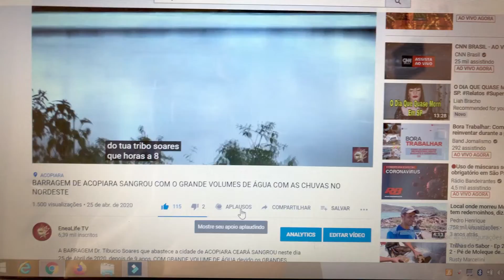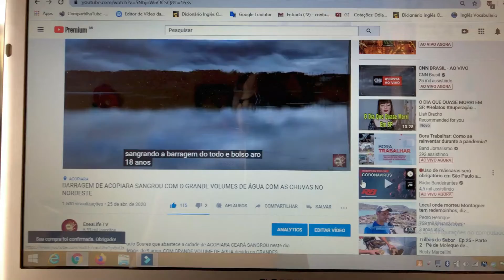NOVOS RECURSO DO YOUTUBE NOS FACILITA A GANHAR MAIS DINHEIRO COM O SEU CANAL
Hoje quero dividir com você NOVOS RECURSOS DO YOUTUBE, que NOS FACILITA A GANHAR MAIS DINHEIRO com a monetização dos seus vídeos no SEU CANAL, se não trabalha com youtube esse é um grande momento para iniciar, é necessário ter persistência, mas vale a pena investir.
Neste vídeo divido com você as palmas, que é um novo recurso do meu canal, você pode aplaudir os meus vídeos, são dois cada aplauso e isso é muito interessante, é mais um incentivo para nós que produzimos conteúdo.